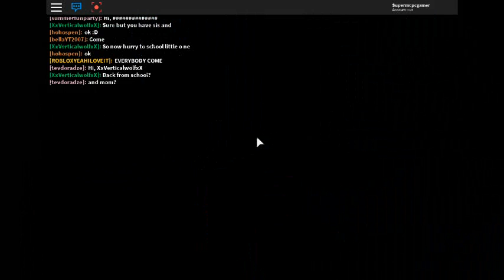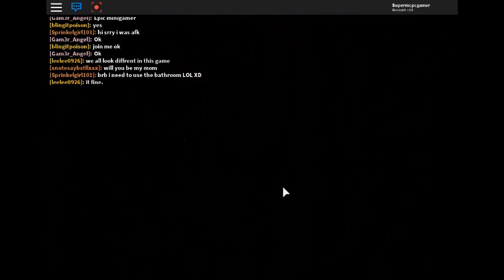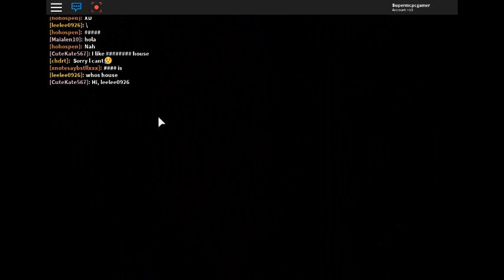My second video!! (Roblox MeepCity) hope you enjoy ;)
I made another video. one day i will get facecam and mic. but still enjoy